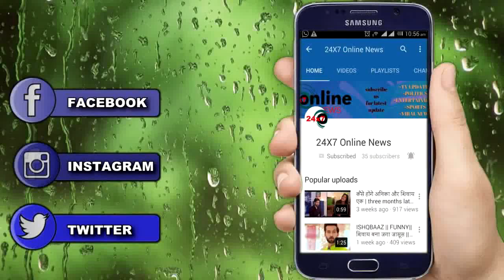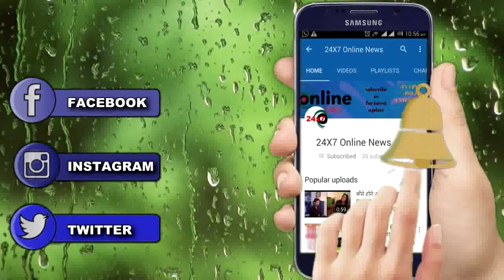YRHPK|| इस महाएपिसोड़ में PARUL MISHTI के सामने उठाएगी छुपे हुए राज़ से पर्दा